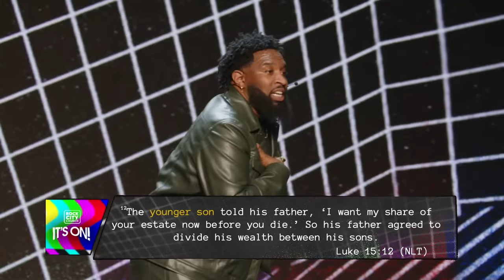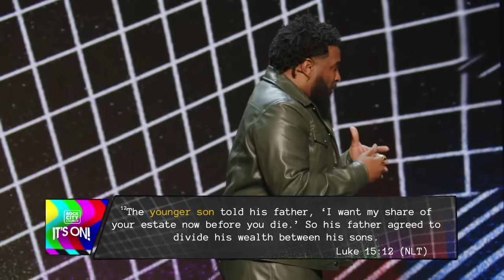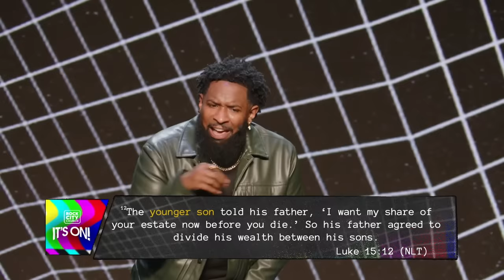There Is No Place Like Home // Pastor Mike McClure, Jr. // IT'S ON Series